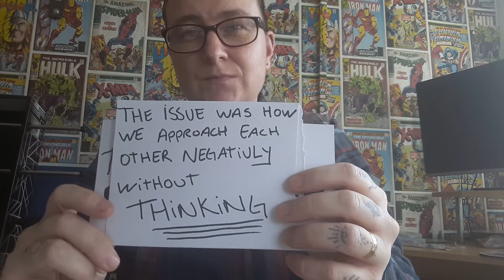Lau's Deaf Not Dumb Cue Card Cosmic PSA/Ms Masta Foxx And Cosmic Fam Love!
Lau Explains Through Cue Cards Her Harsh Realities Of Living With Being Deaf And How Ms Masta Foxx And The Cosmic Fam On Younow.com Shifted Her Energy Into A More Positive View Of Herself And The World!